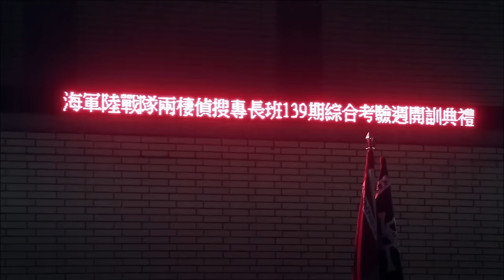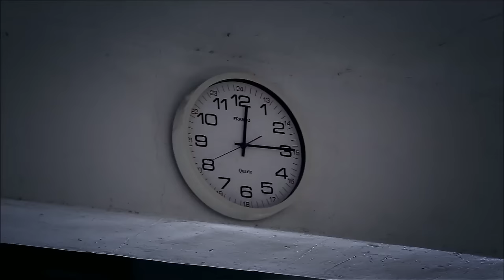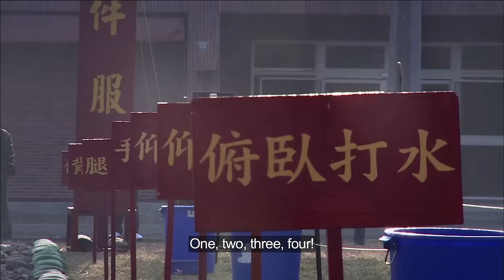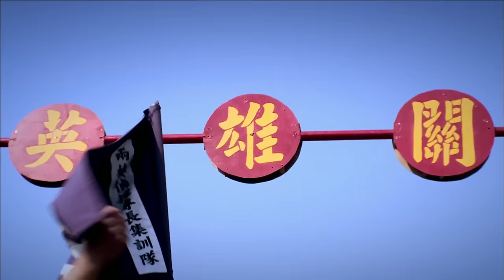Taiwan Marine Recon | Special Forces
On the southern coast of Taiwan, a group of recruits are fighting to join one of the Navy's toughest units: The Marine Amphibious Recon, known as the Frogmen. But before they earn this badge of honour, recruits must first endure ten weeks of rigorous training that climaxes with hell week: six days of non-stop punishment.

We never plays it safe or hits the brakes! Danger TV is always bringing you the best in Crime, Sports, Military, Dangerous Animals, and Disaster programming anywhere on Youtube. New episodes released daily, so check back often for the best in extreme content!